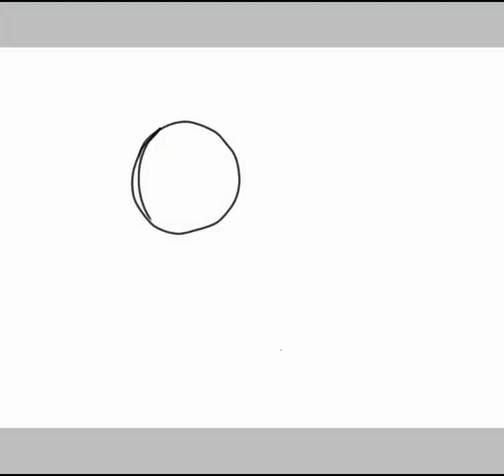Lemonade! | Aubrey and Basil speed paint [Omori]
Kinda proud of this

-Characters:
•Aubrey (Omori)
•Basil (Omori)

-Apps:
•Ibis paint
•CapCut